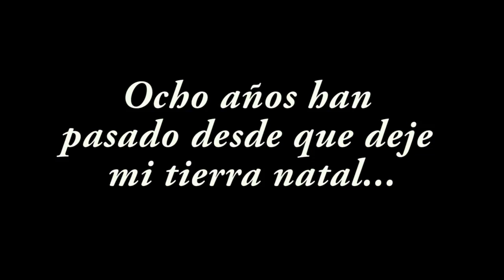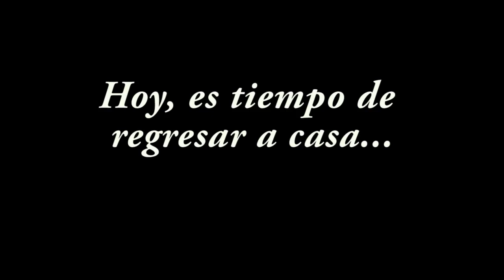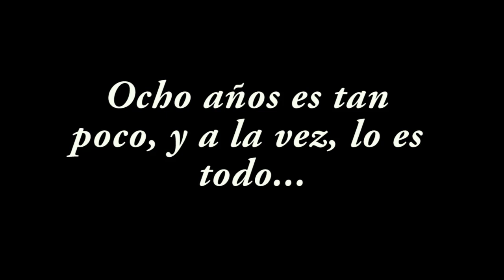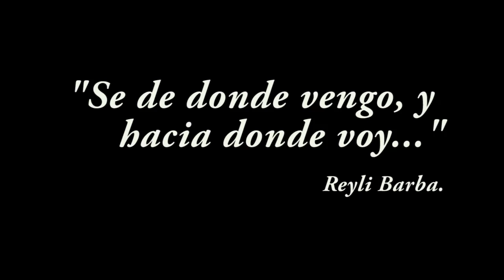Despedida de Sonora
Gracias amigos y amigas de Sonora, los voy a llevar en mi corazón. Siempre.